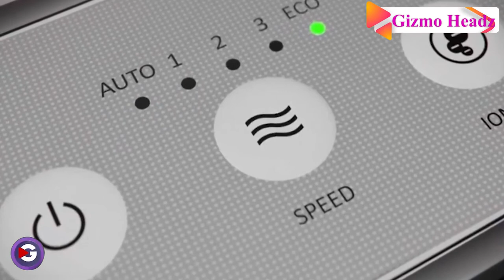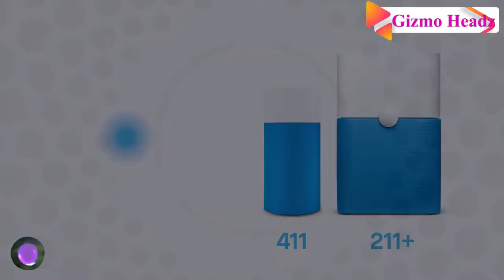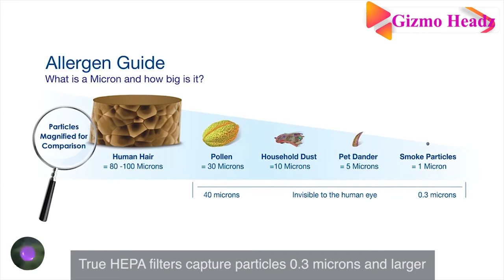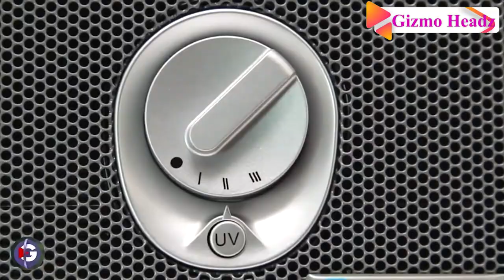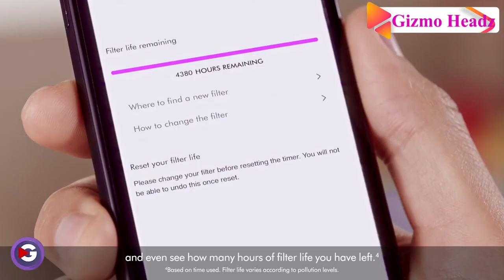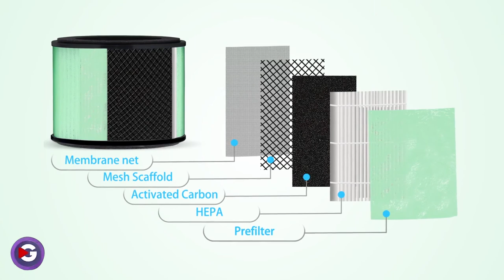The 10 Best Air Purifiers for a Breath of Fresh Air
Good indoor air quality is important. In fact, according to the Environmental Protection Agency, there is growing evidence that the air inside our homes can be even more polluted than the air outside. Irritants such as bacteria, mold, mildew, viruses, animal dander, radon, pesticides, and more are common in homes, says Steve Newcomer, an HVAC instructor at Harrisburg Area Community College in Pennsylvania. Considering that the average American spends some 90 percent of their daily lives indoors, that could mean breathing a lot of polluted air. What can you do? Get an air purifier. The right one can significantly decrease the number of pollutants in your home—and help you breathe better.

What You Should Look for in An Air Purifier

AHAM Verified mark: The Association of Home Appliance Manufacturers is recognized by the EPA to test and verify products for the Energy Star program to ensure safety and efficiency. Their testing typically involves providing the CADR rating and size guidelines.

CADR (clean-air delivery rate) rating: This rating is calculated by multiplying the fraction of particles removed from the air by the airflow rate in cubic feet per minute (CFM) of the air purifier. Most devices are given three CADR ratings for smoke, pollen, and dust—the higher the number, the more air it filters per minute for each particle size range.

Size guidelines: AHAM’s standard recommends following the “2/3 rule,” meaning your air purifier’s CADR ratings should be at least 2/3 the size of your room. For instance, if your room is about 120 square feet, the purifier should have a smoke CADR rating of at least 80, though anything bigger will be able to clean more air faster.

True HEPA filters: True HEPA (High-efficiency particulate air) filters have become the industry standard, and they must remove 99.97 percent of particulates measuring .3 micron diameter in a lab setting.

Will Air Purifiers Help With COVID-19?

Don’t be fooled by any claims that air purifier manufacturers may make about their ability to kill COVID-19. In theory, coronaviruses are part of the size range down to .1 microns that many HEPA devices can filter, but since the CDC claims the COVID-19 primarily spreads through person-to-person contact or contaminated surfaces and objects, filtering these airborne particles isn’t enough to prevent the spread of the virus.

GizmoHeadz Channel brings you cool, new and very useful gadgets and inventions.
We aim to show the latest and new inventions that you might enjoy,

*FEATURED PRODUCTS* *AMAZON US AND UK LINKS*
👇👇👇LINKS TO PRODUCTS BELOW👇👇👇
Coway Airmega AP-1512HHS
AMAZON UK
AMAZON US

Blueair Blue Pure 411
AMAZON UK
AMAZON US

Guardian Technologies GermGuardian 3-in-1 AC5250PT
AMAZON UK
AMAZON US

Winix HR900 Ultimate Pet 5-Stage
AMAZON UK
AMAZON US

Honeywell HPA300
AMAZON UK
AMAZON US

Levoit Vista 200
AMAZON UK
AMAZON US

Guardian Technologies GermGuardian AC4100 3-in-1
AMAZON UK
AMAZON US

Dyson Pure Hot + Cool HP04
AMAZON UK
AMAZON US

Partu Air Purifier
AMAZON UK
AMAZON US